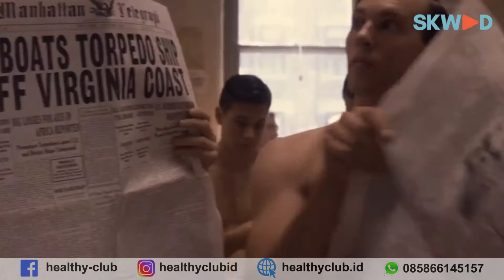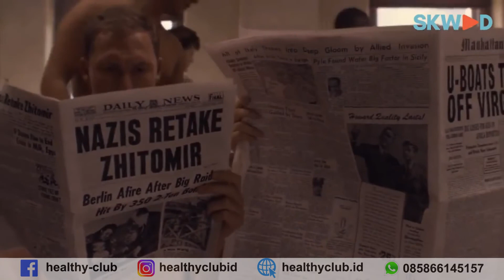diet yang cocok untuk badan kamu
Makasih Buat kalin semu Yang Udah nyempetin nonton Video kita. Untuk kalian yang ingin request apa aja yang kalian suka. !
bisa chat di kolom komentar di bawah ya guys

Dukung cannel ini trus jangan ampai ketinggalan video berikutnya
Sampai jumpaaaaaaaaa. !